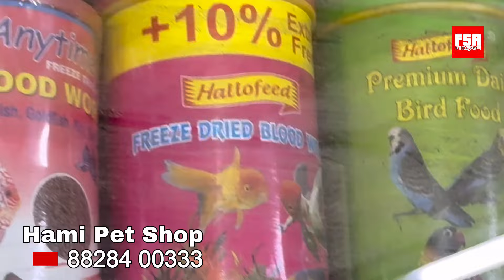Hami Fish Aquarium & Exotic Birds Pet Shop, Jogeshwari (W), Mumbai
Hami Fish Aquarium and Pet Shop is located on SV Road in Jogeshwari West, Mumbai. The shop is home to all freshwater exotic fishes, Fish Food, Fully setup Fish Tanks, Planted Aquarium, Gravels, Filters, exotic Birds, Cages, Bird Food, Budgies, Lovebirds, Conures and more.